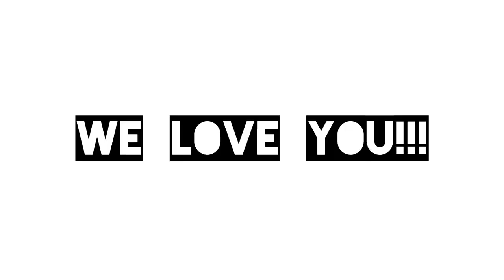Southland Academy 4th Grade Grandparents Day 2021